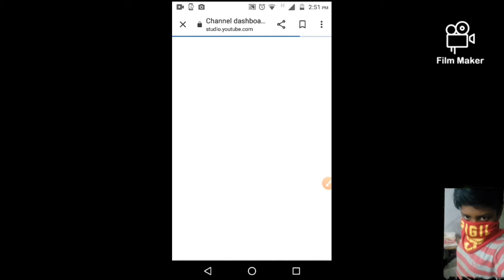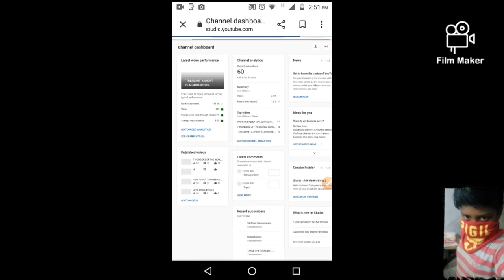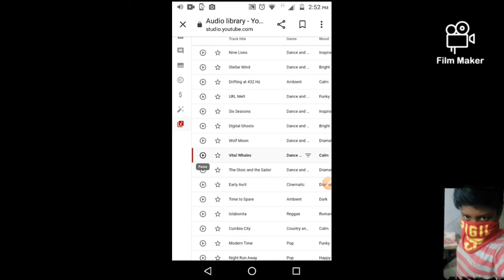How to download no copy right you tube music in this video by SVG